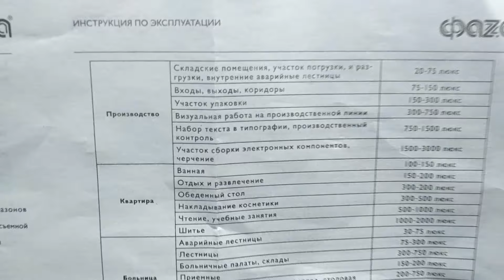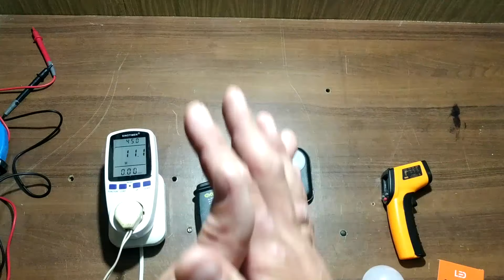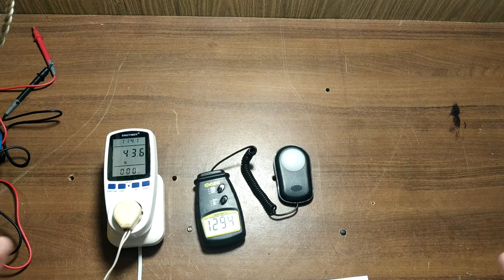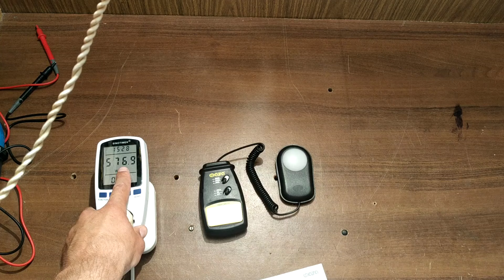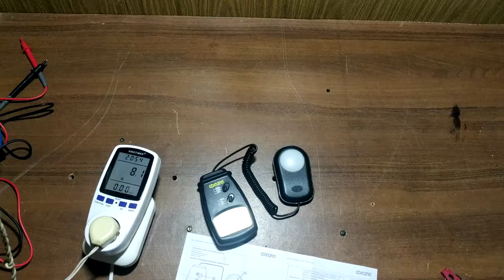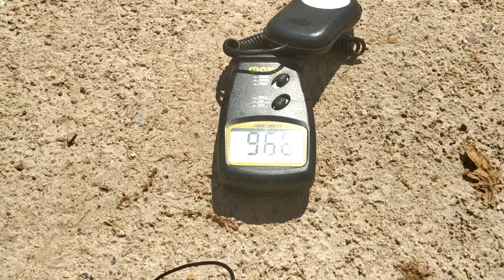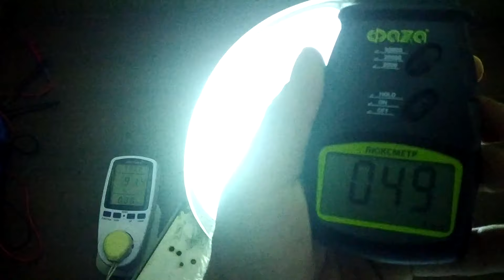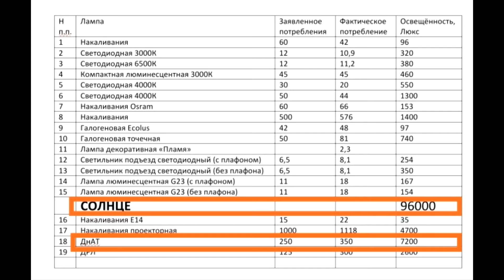БОЛЬШОЙ ТЕСТ ЛАМП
Включаю лампы разных конструкций, измеряю потребление и освещённость.

Карта Беларусбанк для поддержки канала: 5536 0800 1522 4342
Карта МИР для зрителей не из Беларуси:   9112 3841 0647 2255  Перевод\в другую страну\Беларусь\по номеру карты

Содержание видео:
00:00 Вступление
0:16 Приборы измерения
1:45 Лампа накаливания 60 ватт
3:35 Светодиодные лампы 12 ватт: тёплого и холодного цвета
5:16 Компактная люминесцентная 45 ватт
6:36 Светодиодная 30 ватт
7:18 Светодиодная 50 ватт
8:00 Накаливания 60 ватт
8:40 Накаливания 500 ватт!!
10:14 Галогенная 60 ватт в патрон Е27
10:53 Галогенная 50 ватт точечный
12:21 Декоративная лампа "Пламя"
13:38 Светодиодный светильник в подъезд
14:35 Люминесцентная 11 ватт
15:49 Измеряю СОЛНЦЕ!
16:12 Накаливания 15 ватт патрон Е14
17:00 Накаливания 1000 ватт!
17:43 ДНАТ 250 ватт
21:16 ДРЛ 125 ватт
23:27 ВЫВОДЫ
25:31 БОНУС №1
27:49 БОНУС №2